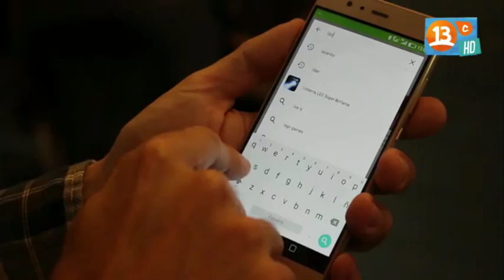Lazarillo app en ADN Tech por canal 13C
(11/12/ 2016) En esta selección del capítulo dedicado a la rehabilitación del programa ADN Tech,  te mostramos a Lazarillo app, una startup apoyada por el ISCI, y a uno de sus fundadores, René Espinoza, contándonos cómo esta aplicación ayuda a personas ciegas o con baja visión a mejorar su calidad de vida.